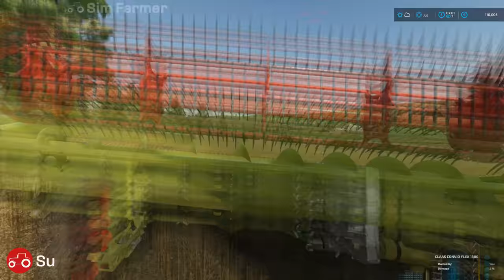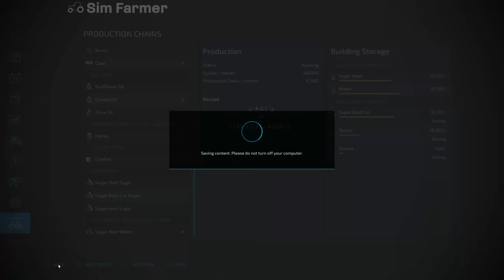Building A Donut Shop, Harvesting Canola & Making Hay Bales - No Man's Land #68 FS22 Timelapse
FS22 Building a donut shop, harvesting canola and making hay bales is the next part in the No Man's Land timelapse series on Farming Simulator 22. We start the day off harvesting our two fields of canola to continue our harvest for the year. The next job is to build a donut shop so we can start producing donuts from the flour, sugar and eggs we produce. We then head over to the olive farm and build two new sheds to store the equipment and spread manure and mulch the olives. We then mow our two grass fields for hay which we bale up and put into storage to be used for feeding our live stock.

👍Many Thanks To My Channel Members for the Support:
👨‍🌾FARM HAND Level Supporters:

▶ 1. 00:00 Tape Machines: Hum with me

▶ 2. 03:20 Onda Norte: Destiny

▶ 3. 06:30 Dye O: Muffled

▶ 4. 09:35 Daxten: Feel the pressure (Instrumental)

▶ 5. 13:11 Maiwan: Stand together

▶ 7. 19:30 Hallman: Turn this ship around (Instrumental)